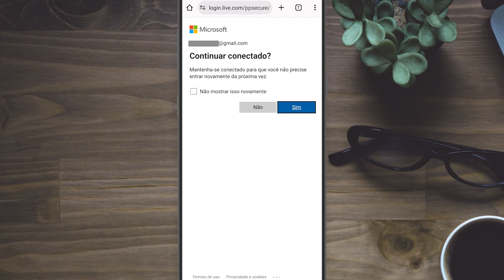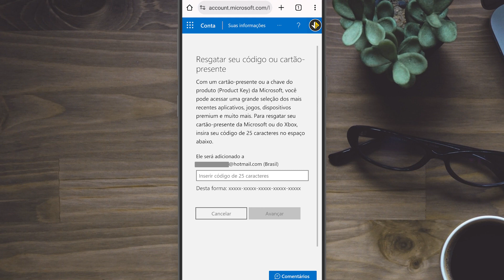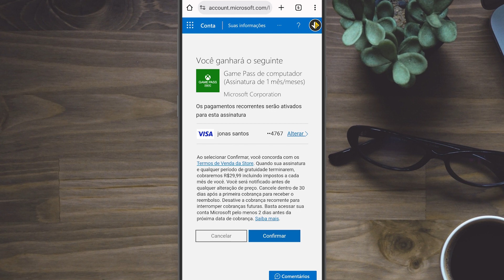Como RESGATAR um GIFT CARD do GAME PASS no CELULAR em 2024!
Fala aí pessoal, tudo bem! Sejam bem-vindos a mais um vídeo do canal. Para você que precisa resgatar o cartão presente (gift card) do Game Pass, Game Pass Core ou Game Pass Ultimate, neste vídeo você vai aprender como resgatar um gift card do Game Pass na sua conta do Xbox. Caso ainda tenha alguma dúvida, deixe nos comentários.

MEUS EQUIPAMENTOS:
*Microfone Gamer Hyperx Quadcast S:*